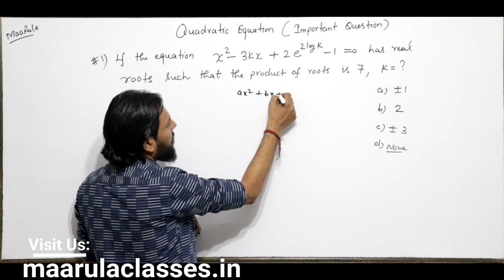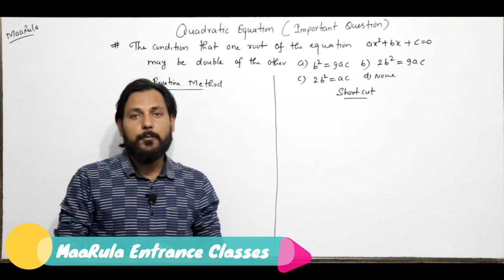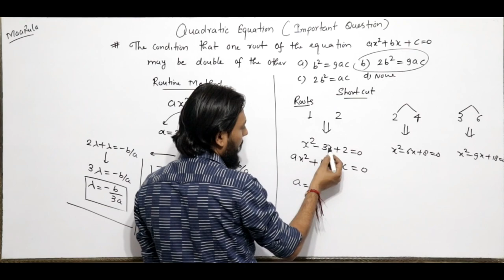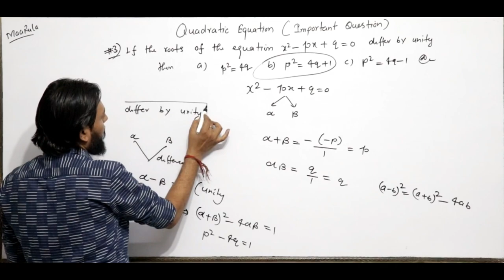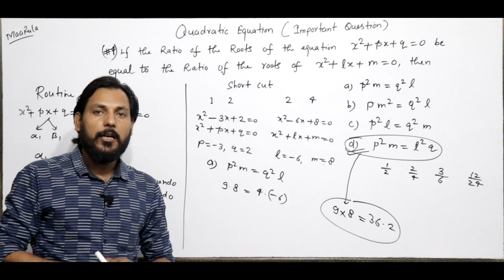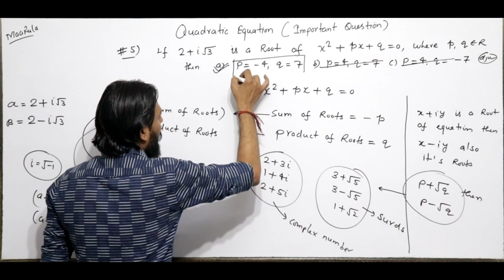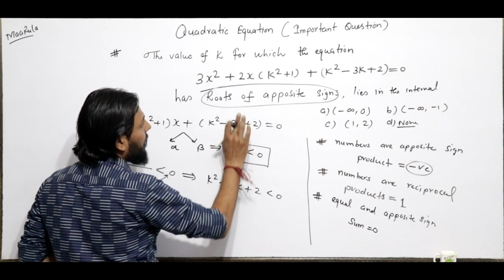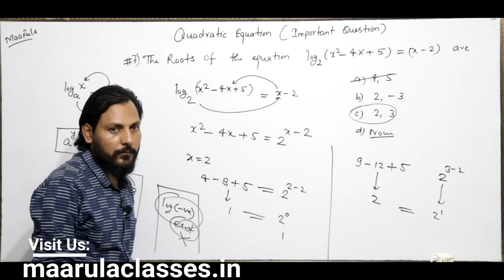Quadratic Equation Important Question || Amit Katiyar